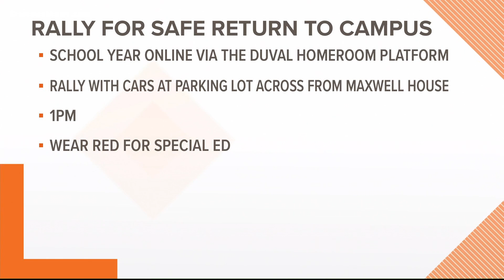'Day of Action Against Inaction' rally to be held Monday to protest school reopenings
Organizers say rally hopes to show DCPS, the Florida Department of Education and Governor Ron DeSantis that educators are not ready to return to the classroom.